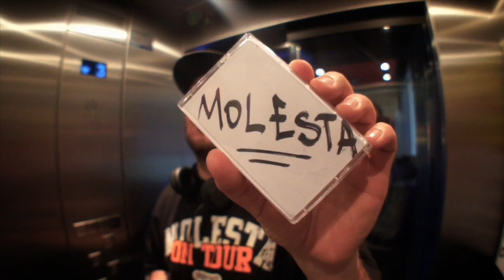VIENIO zapowiada koncert ELDO x MOLESTA x PARIAS | 12.05 | STODOŁA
12 maja odbędzie się w Stodole jedno z największych koncertowych wydarzeń tegorocznej wiosny ("I to jest prawda, to jest fakt, bo Mistic Molesta mówi tak"). Na jednej scenie zagrają Molesta Ewenement, Eldo oraz Projekt Parias. Każdy ze składów/artystów wystąpi z oddzielnym godzinnym koncertem. Z uwagi na fakt, że całe wydarzenie zostanie zarejestrowane na potrzeby "koncertowego" DVD, organizatorzy przygotowali na ten wieczór wyjątkową oprawę scenograficzną i multimedialną. To nie będzie zwykła hiphopowa impreza - rozmach całego przedsięwzięcia wprowadzi nową jakość do stołecznej choreografii scenicznej.

Oprócz gwiazd wieczoru na scenie pojawią się także Daniel Drumz, DJ Def oraz DJ B., którzy zaserwują publiczności sytą dawkę świeżych rapowych brzmień i około-hiphopowej elektroniki. Dopełnieniem koncertowej części widowiska będzie specjalny showcase DJ'a B i funky-drummera Jarka Kulika, czyli kolektywu Beatkickers. W rolę mistrza ceremonii wcieli się reprezentujący barwy Alkopoligamia.com - Łukasz Stasiak.

Będziemy mieli dla Was także sporo niespodzianek, zatem czekajcie na kolejne newsy.

Cena w przedsprzedaży - 50zł; w dniu koncertu - 65zł.

Bilety są już do kupienia w następujących punktach:

5 Stairs - ul. Chmielna 21

Galeria Koloru - al. Solidarności 82

Serum - C.H. Land, ul. Wałbrzyska 11

Stodoła - ul. Batorego 10

Zapraszamy serdecznie, zachęcając równocześnie do śledzenia koncertowych przygotowań na facebookowym fanpage'u Rap History Warsaw oraz fanpage'ach artystów!

Wstęp BEZ OGRANICZEŃ WIEKOWYCH!

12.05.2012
Klub Stodoła
ul. Batorego 10
Drzwi: 20:00
Start koncertów: 21:00
Bilety: 50/65 zł

Patroni medialni: Aktivist, A Pamiętasz Jak?, Cgm.pl, Co Jest Grane, Emma Pak, Flava Dance Magazine, Hip Hop Kemp, Hip-hop.pl, Hiro, Mobilizacja.pl, Popkiller.pl, Radio Kampus, Step Dealers, Streeters.pl

klub Stodoła
ul. Batorego 10, 02-591 Warszawa Warszawa, Poland